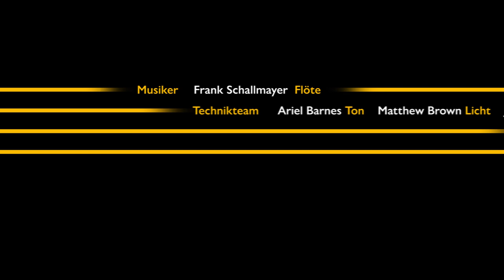Claude Debussy: Syrinx (La Flûte de Pan)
Ein ganz besonderer Zauber entfaltet sich in der Stille des Germanischen Nationalmuseums: Zum Kunstwerk „Pan und Syrinx“ von Johann von Spillenberger spielt unser Solo-Flötist Frank Schallmayer die Melodie, mit der Pan seine Sehnsucht nach Syrinx zum Ausdruck bringt. Genauso sehnen sich unsere Musikerinnen und Musiker nach gemeinsamer Musik und Konzerten. Das Video wurde konzertant, d. h. ohne Tonschnitt aufgenommen.

Nürnbergs Konzerthäuser, Museen und Veranstaltungssäle sind menschenleer. Um die Kultur ist es still geworden. Musikerinnen und Musiker der Nürnberger Symphoniker reagieren darauf mit einem belebenden Videoprojekt, das aus mehreren Folgen besteht. Sie besuchen einige dieser stillen Orte und füllen sie für einen Moment mit ihrer Musik. Verschiedene Ensembles, verschiedene Kammermusikstücke, verschiedene Orte – alles im wöchentlichen Rhythmus unter dem Motto „Nürnberg beleben“.